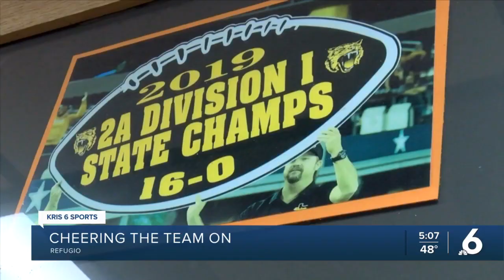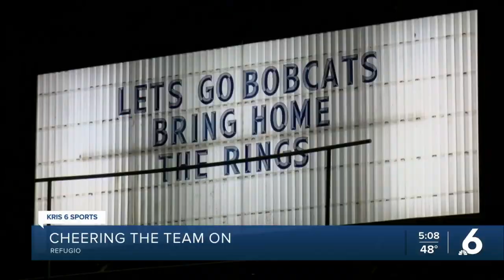Dairy Queen showcases Refugio HS football mural